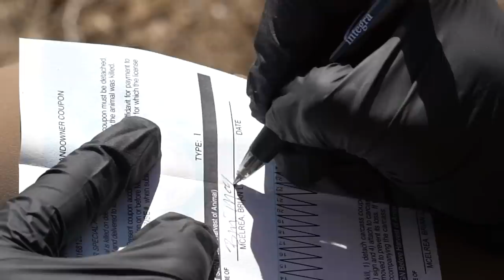BSY | TAGGED OUT IN WYOMING! - RED DESERT PRONGHORN | S2E55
Conditions were far from ideal on our last day in Wyoming. After a few stalks we were rewarded with an opportunity at a great buck!  This hunt was full of wildlife and a great experience in the Red Desert of Wyoming!

Hoyt -
2019 Bows:

Weatherby, Inc. -